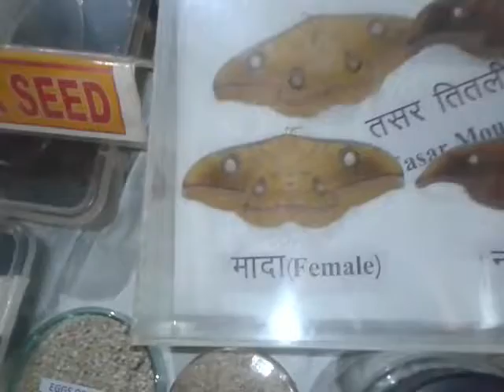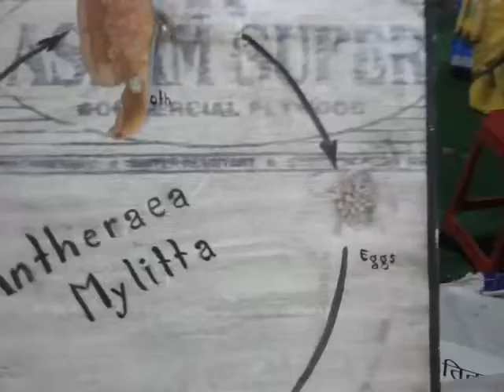How khadi cloth and thread is produce from silkworms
Everything a 2 z wonderful